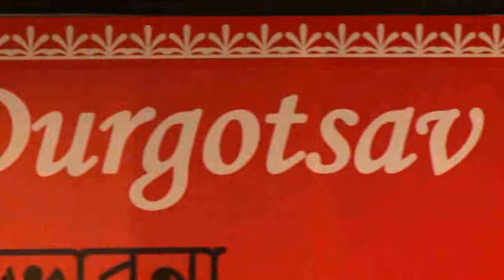Nao Chariya De, Pal Uraiya De || PBWA Dance Troupe || 2015